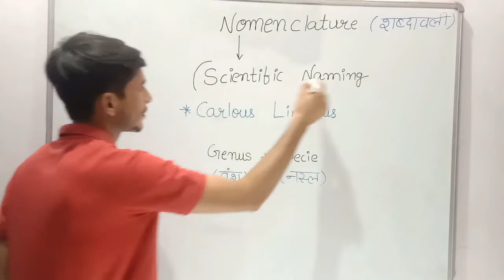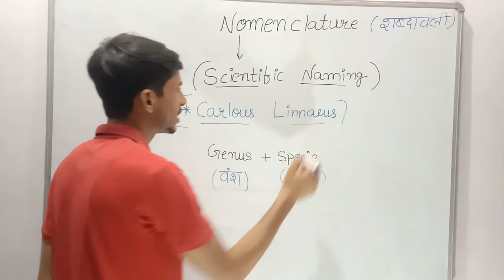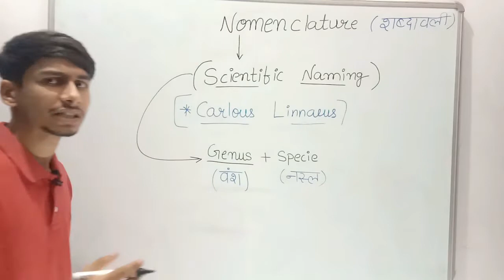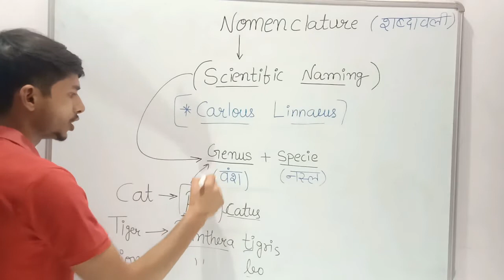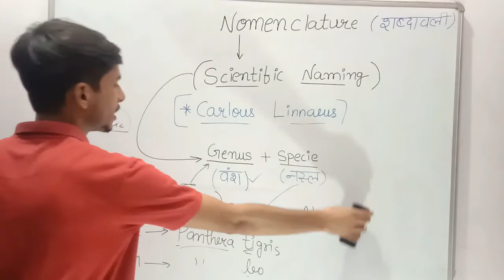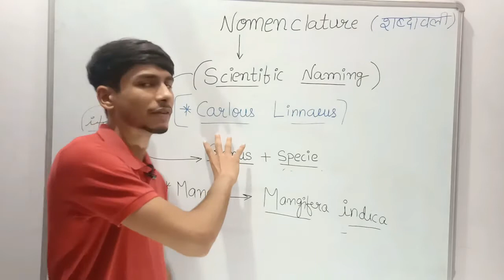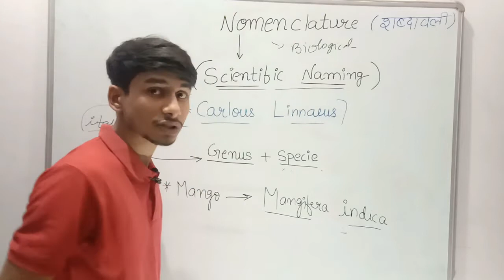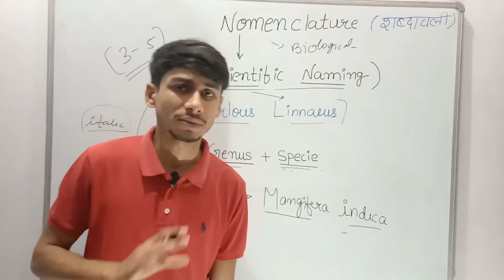Lecture 55 | Nomenclature of Biological Organisms | जैविक जीवों का नामकरण